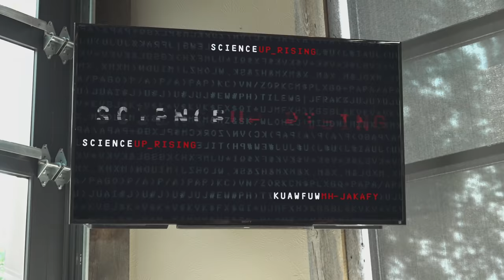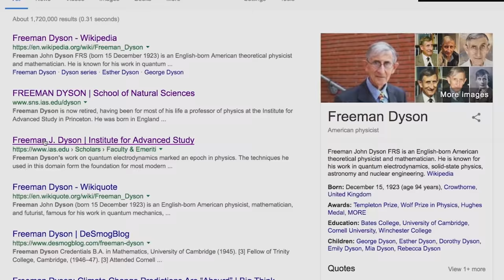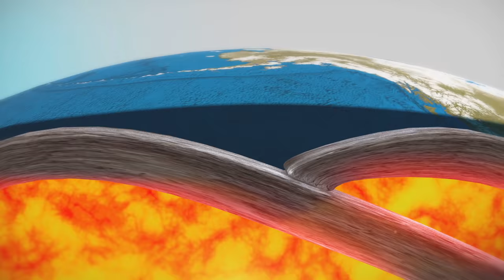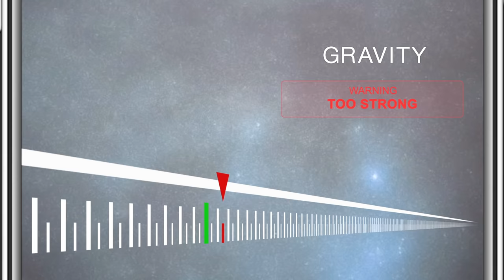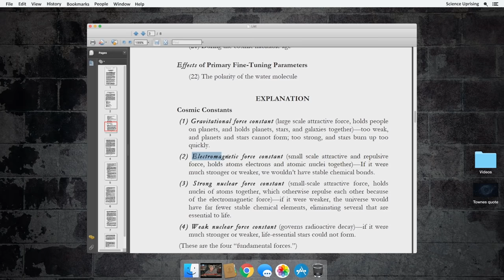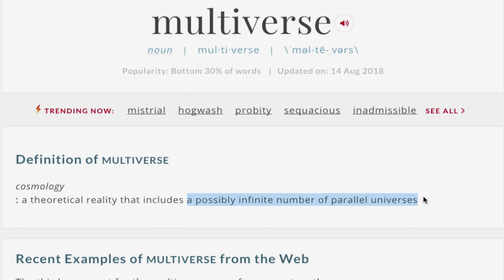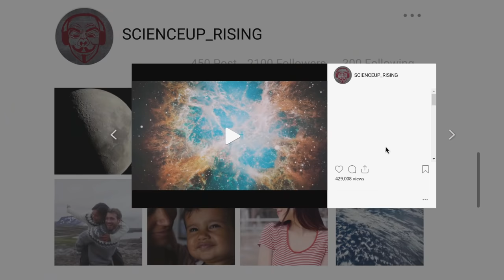Stephen Meyer Shatters the Myth of the Multiverse (Science Uprising EP4)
Is our universe just an accident? Or does it display exquisite evidence of fine-tuning and intelligent design? This episode of Science Uprising investigates claims by scientific atheists like Lawrence Krauss and Bill Nye that our universe is nothing special and that the fine-tuning scientists observe can be explained away by the existence of multiple universes.

In his latest book, Stephen Meyer demonstrates how discoveries in cosmology and physics coupled with those in biology help to establish the identity of the designing intelligence behind life and the universe. to find more videos and explore related articles and books.

Featured experts include Bijan Nemati, Principal Research Scientist, University of Alabama, Huntsville, and former long-time researcher at NASA's Jet Propulsion Lab; Frank Tipler, Professor of Mathematical Physics, Tulane University, and co-author of The Anthropic Cosmological Principle; and Stephen Meyer, PhD, Director, Center for Science and Culture, Discovery Institute and author, The Return of the God Hypothesis.

Science Uprising Episode 1 - Reality: Real vs. Material
Has science proven we are all just matter? Or does reality extend beyond what we can see and touch?

Science Uprising

Well-known scientists have been preaching a materialistic worldview rather than presenting the public with all the evidence. We are here to change that. The objective scientific evidence does not prove our universe is blind and purposeless.  It does not show we are simply meat machines. It does not prove that evolutionary mechanisms can completely account for the diversity of life on earth. This is what THEY want you to think. Think for yourself and make an informed decision.
Are you ready? The uprising has begun.

to find more videos and explore related articles and books. You can also find out more information about the people interviewed in this episode.